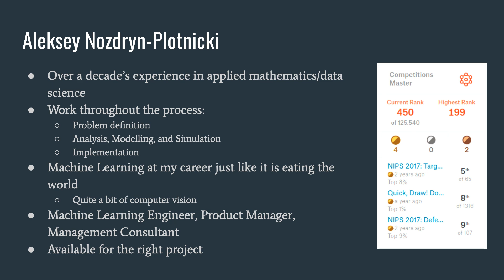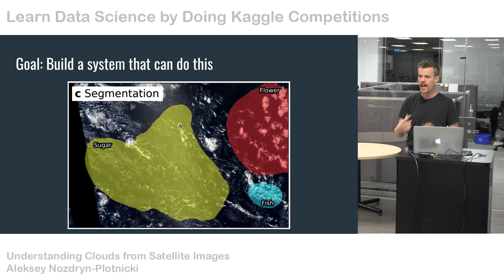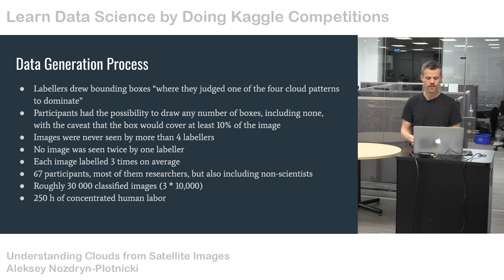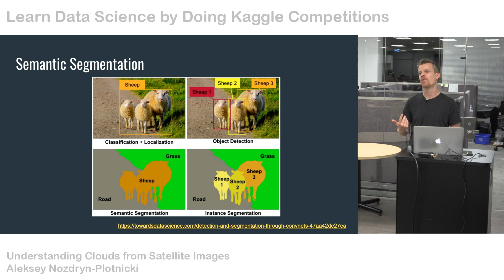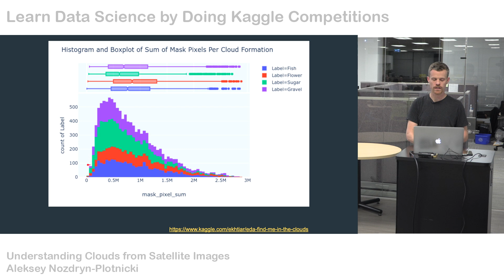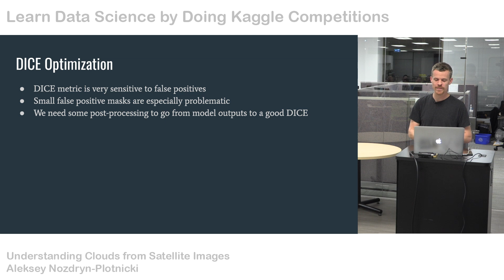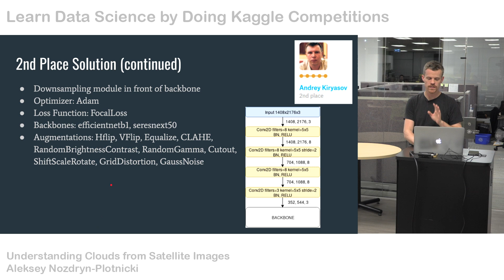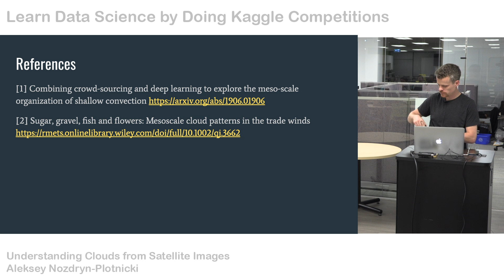Kaggle Meetup: Understanding Clouds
Presenter: Aleksey Nozdryn-Plotniki